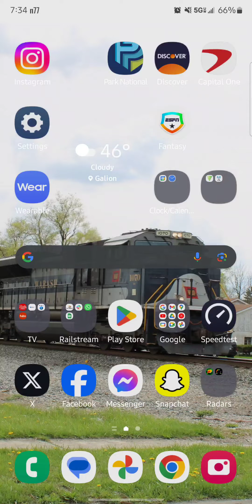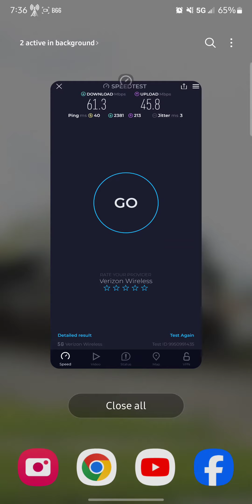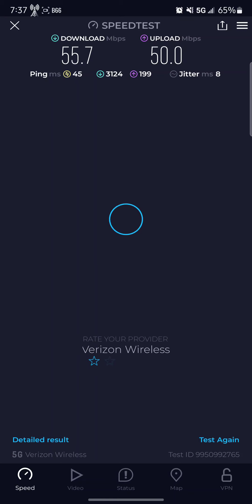My Samsung Galaxy s22 ultra being weird and not connecting to N77 for very long only for one test!